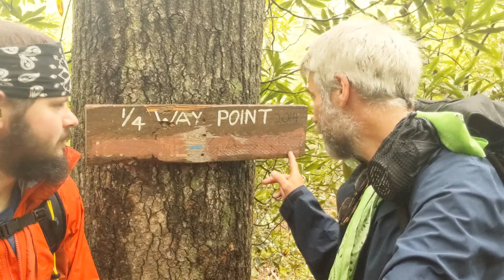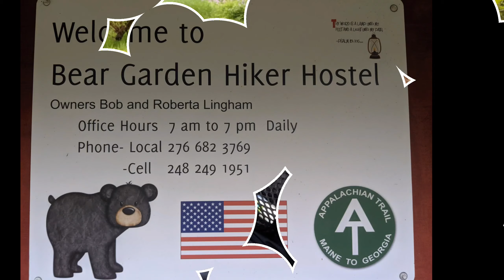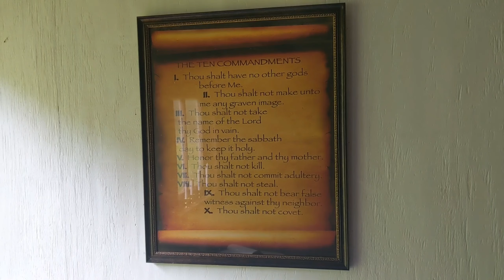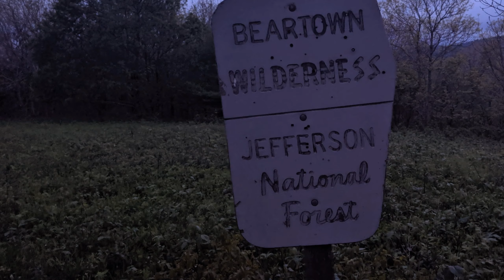Puck Carrier's AT thru-hike Atkins VA to Laurel Creek campsite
Puck Carrier's 2019 AT thru-hike Atkins VA to Laurel Creek campsite. Featuring 1/4 way mark, Bear Garden Hostel, Chestnut Knob Shelter, The Genius, and Honest Abe.